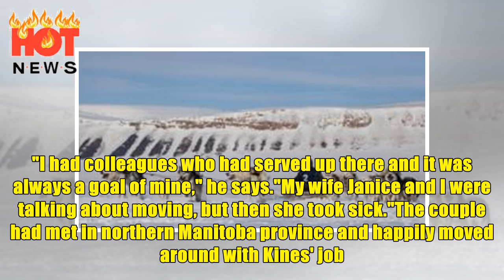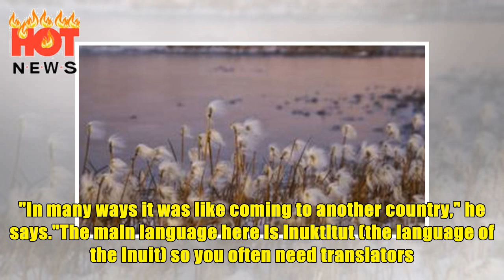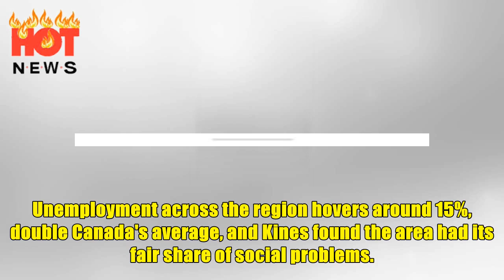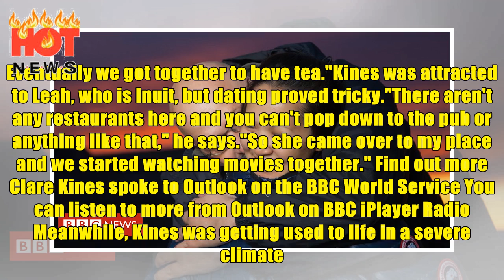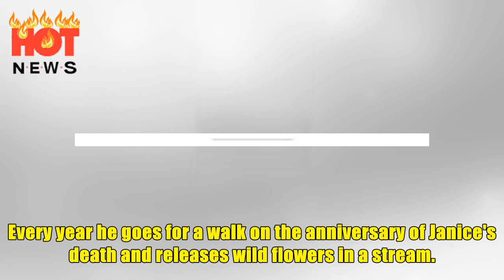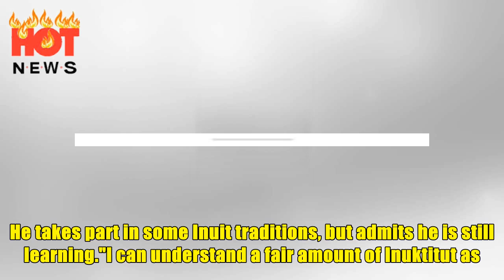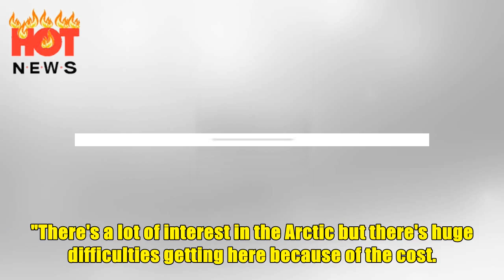'I started life again in the Arctic... then I fell in love' | HOT NEWS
By Claire Bates BBC Stories When tragedy struck, Mountie Clare Kines made a fresh start high up in the Arctic Circle. The keen photographer found an awe-inspiring landscape and an unexpected source of happiness. Clare Kines had long dreamed of moving to the Arctic Circle. He had served in the Royal Canadian Mounted Police for two decades, but never in the extreme north. "I had colleagues who had served up there and it was always a goal of mine," he says."My wife Janice and I were talking about moving, but then she took sick."The couple had met in northern Manitoba province and happily moved around with Kines' job. But in 1996 Janice was diagnosed with ovarian cancer. Months later, she passed away in his arms."There is not a day that her smile doesn't pass through my thoughts," he wrote in his diary years later. In 1999 the widower was offered his dream promotion in Nanisivik, a mining town 700km (435miles) north of the Arctic Circle. Image caption Kines' photo of a lunar eclipse above ...